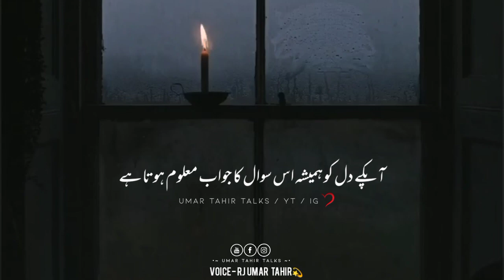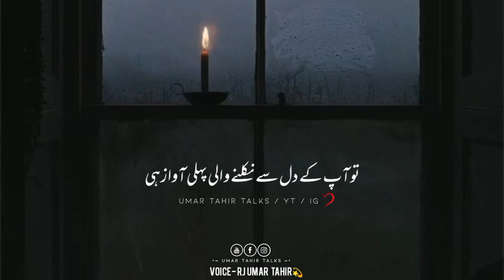Dua kin ki qabool hoti hai | Amazing words | Beautiful Message | Umar Tahir Talks